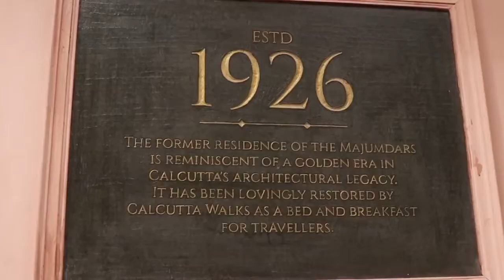Koushani Mukherjee Photo Shoot - Behind the Scenes | SISE